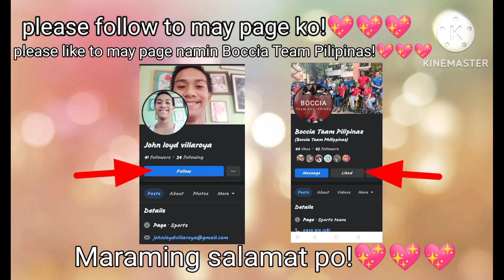My Boccia family training before go to Phnom,Penh Cambodia competing 12th Asean Para Games!💖💖💖